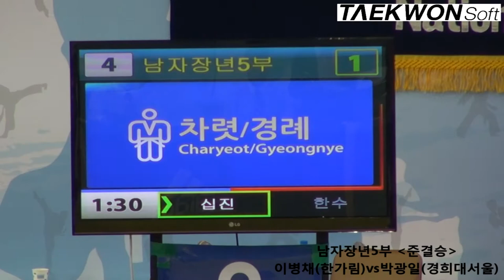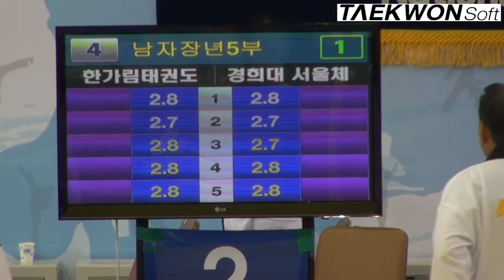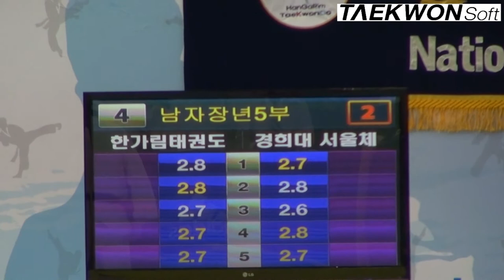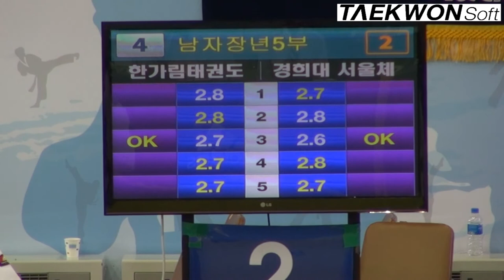2012실업최강전 준결승 남자장년5부 이병채(한가림)vs박광일(경희대서울)